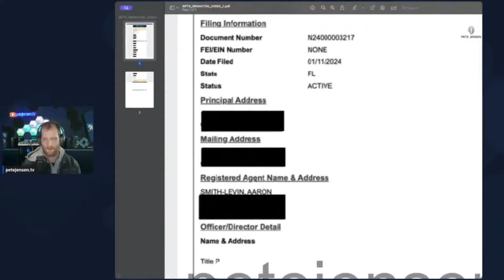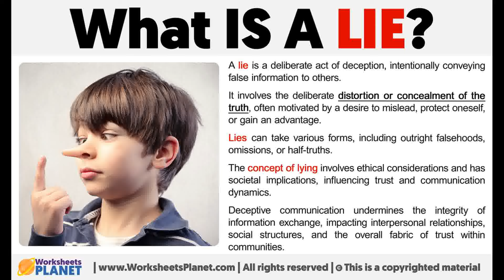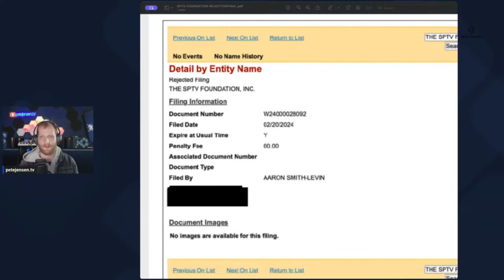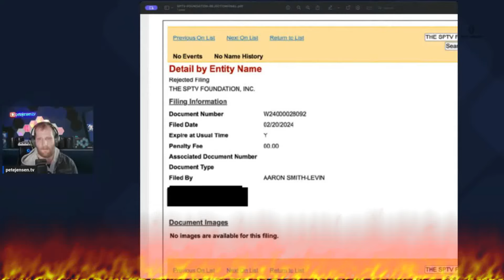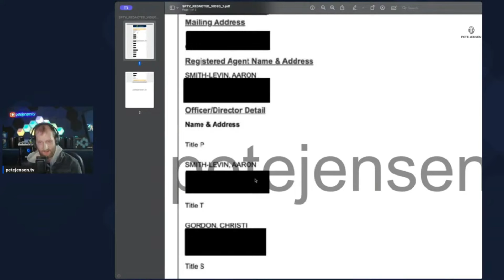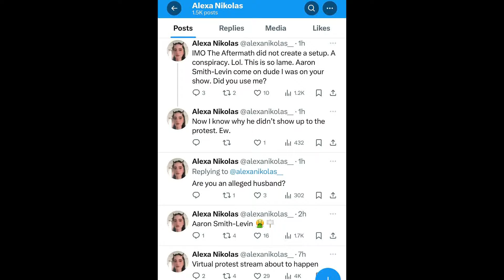Toddie1skip Lying & New SPTV Foundation: Aaron & AF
New ... SPTV ... Foundation.